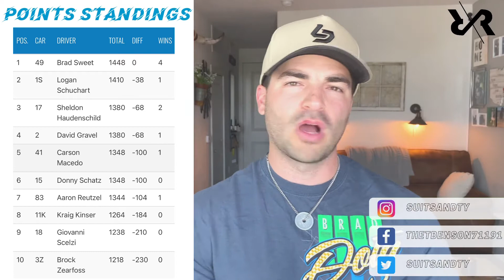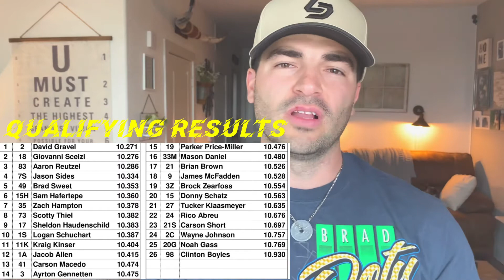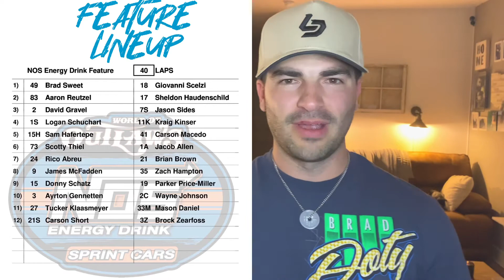THE BIG CAT BRAD SWEET MAKES IT 4 IN A ROW | World Of Outlaws RaceReview- i55 Raceway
NOS Energy Drink World of Outlaw Sprint Car Series
Pevely, MO
April 3rd, 2021
On this channel we review World of Outlaws races, and provide additional post race insight.

DAVID GRAVEL, BRAD SWEET, DONNY SCHATZ, LOGAN SCHUCHART, CARSON MACEDO, SHELDON HAUDENSCHILD, and the entire World Of Outlaws Roster Travel to 90+ races in 10 months all across the country.